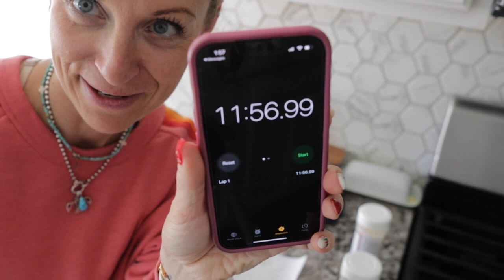Easy 1 Hour Meal Prep 2023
It's January, and like everyone else, I'm trying to tighten up my diet and get myself and my family back to our healthy routines. You know what that means: meal prepping! In this video, I'll show you how I create a prepping plan, set up my kitchen, and store protein-rich meals for the whole family in just over an hour.

Meal prep is probably the single most important task you can do in a week to make sure you stay on track with your fitness and weight loss goals. (Yes, it's way more important than doing hours of cardio!)

So in this episode, I take you with me as I do some weekly meal prepping. And I want to invite you to take a page from my book, and flip this video on while you do your weekly meal prepping!

My mission is to make your health and fitness journey effortless so you can put your energy toward the things that matter most: your family, your career, your volunteering, your hobbies—whatever it is that lights you up. I hope this video helps!